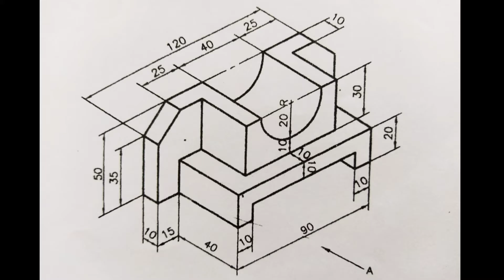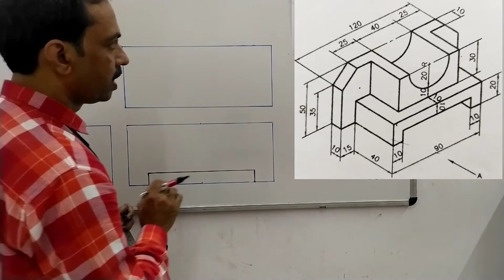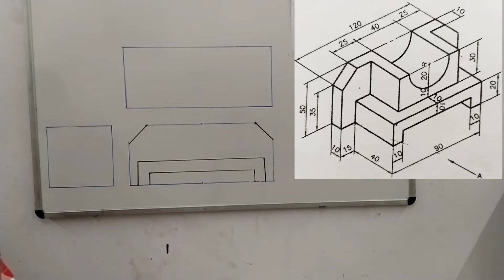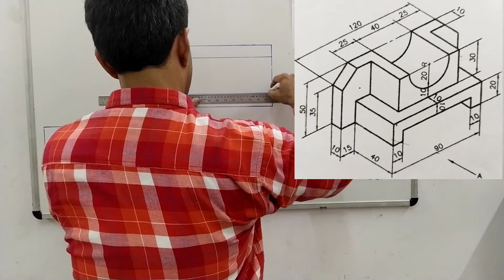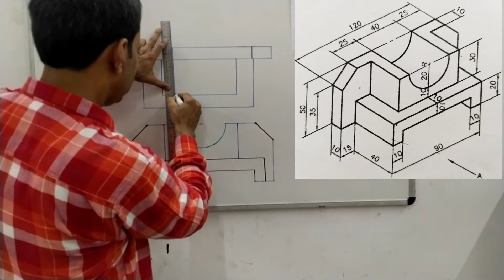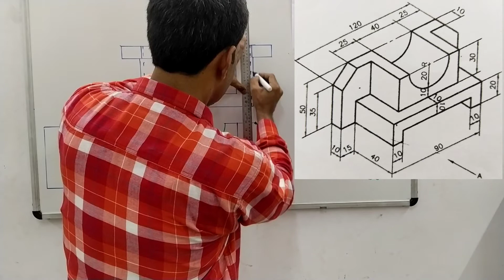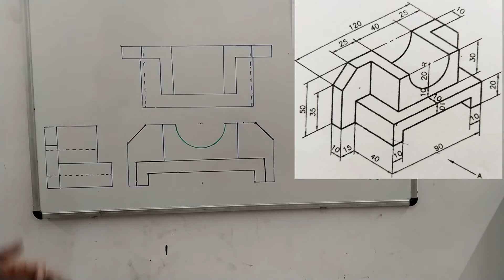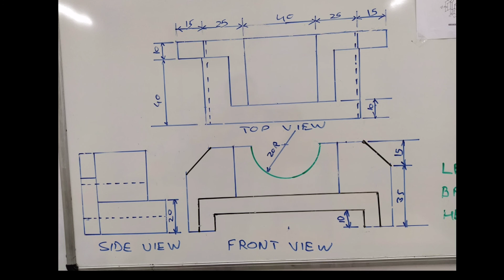ISOMETRIC TO FRONT, SIDE, TOP VIEW IN THIRD ANGLE PROJECTION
ISOMETRIC VIEW, FRONT VIEW, SIDE VIEW, TOP VIEW, THIRD ANGLE PROJECTION, FIRST ANGLE PROJECTION, ENGINEERING DRAWING, MECHANICAL ENGINEERING, MECHANICAL DRAWING.MACHINE DRAWINGISOMETRIC TO ORTHOGRAPHIC PROJECTIONS IN FIRST ANGLE PROJECTION. ISOMETRIC TO ORTHOGRAPHIC PROJECTIONS IN THIRD ANGLE PROJECTION